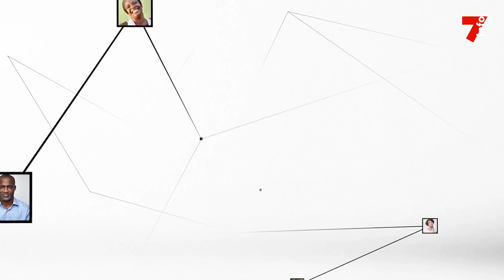Claude Aka Kadio : "Le tronc commun constitue une injustice et un tort à réparer"